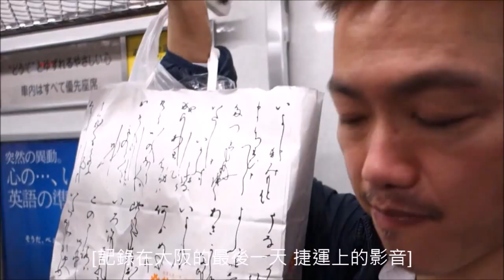2016 Jetstar 世界遊王挑戰賽-實驗 1 記錄聲活